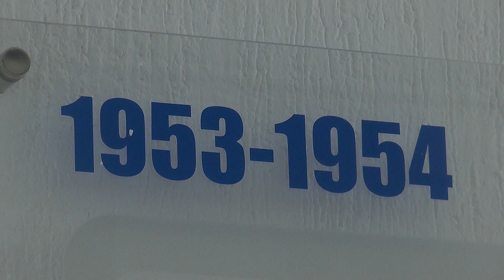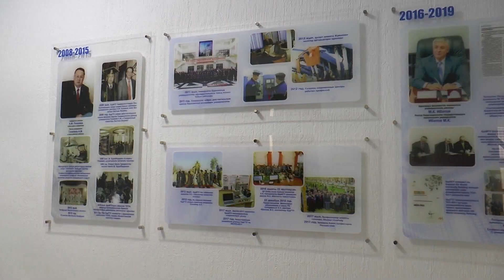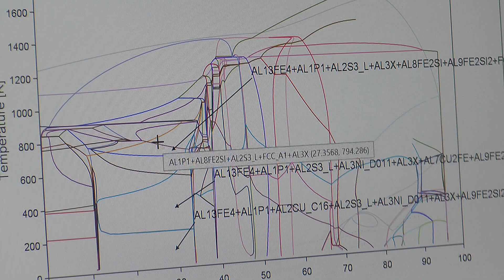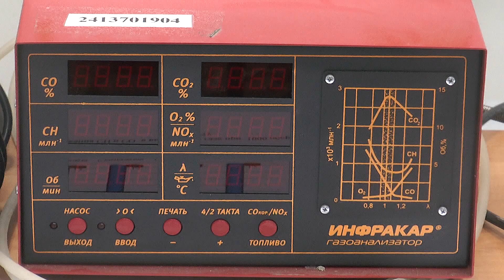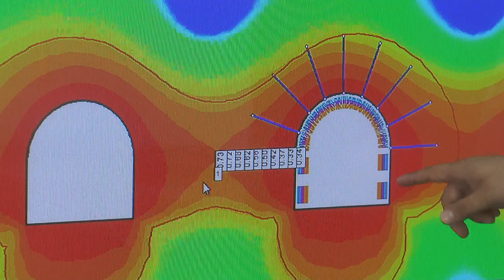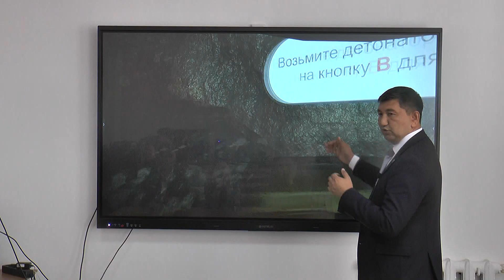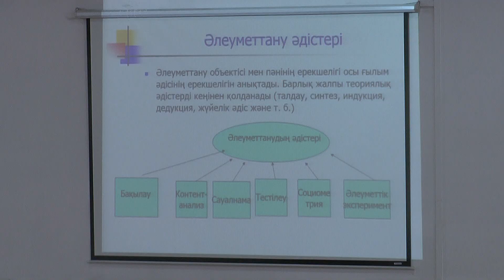Aimaq. Технический университет.